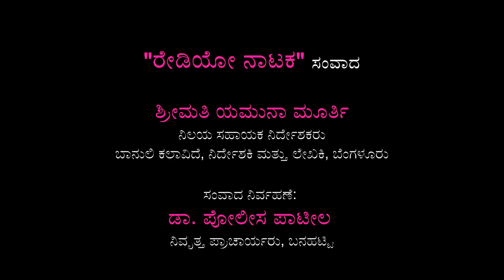ಶ್ರೀಮತಿ ಯಮುನಾ ಮೂರ್ತಿಯವರ ಮಾತು "ರೇಡಿಯೋ ನಾಟಕ" ಕುರಿತು | Talk with Smt. Yamuna Murthy on "Radio Drama"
ದಿನಕರ ಫೌಂಡೇಷನ್‌ (ರಿ), ನವದೆಹಲಿ
ಅರ್ಪಿಸಿದ
ನಿಸ್ತಂತು ಮಾಧ್ಯಮ ಕಾರ್ಯಕ್ರಮ-೧೪

ದಿನಾಂಕ: ೦೩.೦೧.೨೦೨೧
ಸಮಯ: ಸಂಜೆ ೬ ರಿಂದ

ಅತಿಥಿಗಳು:
ಶ್ರೀಮತಿ ಯಮುನಾ ಮೂರ್ತಿ,
ಬಾನುಲಿ ಕಲಾವಿದೆ, ನಿರ್ದೇಶಕಿ, ಲೇಖಕಿ, ಬೆಂಗಳೂರು

ಸಂವಾದ ನಡೆಸಿಕೊಟ್ಟವರು:
ಶ್ರೀ ಪೋಲೀಸ್‌ ಪಾಟೀಲ್‌, ನಿವೃತ್ತ ಪ್ರಾಚಾರ್ಯರು, ಬನಹಟ್ಟಿ,

ಕಾರ್ಯಕ್ರಮದಲ್ಲಿ ಪಾಲ್ಗೊಂಡವರು:
ಶ್ರೀಮತಿ ಕವಿತಾ ಹರೀಶ್‌ ಹೆಗಡೆ, ವಿಜಯಪುರ
ಪ್ರೊ. ರಂಗನಾಥ ಸಿಂಗಾರಿ, ನವದೆಹಲಿ
ಶ್ರೀ ಅಮರೇಶ, ನವದೆಹಲಿ

ಸಹಕಾರ:
ಶ್ರೀ ನಾರಾಯಣ ರಾಯಚೂರ, ಬೆಂಗಳೂರು
ಡಾ. ರಾಮಕೃಷ್ಣ ಮರಾಠೆ, ಬೆಳಗಾವಿ
ಶ್ರೀ ಟಿ.ಎಸ್.‌ ರಮೇಶ, ಬೆಂಗಳೂರು
ಶ್ರೀ ಸಂತೋಷ ಕುಮಾರ ಉಪಾಧ್ಯಾಯ, ನವದೆಹಲಿ

ಕಾರ್ಯಕ್ರಮ ಪರಿಕಲ್ಪನೆ - ಸಂಯೋಜನೆ:
ಶ್ರೀ ಶಿವಾನಂದ ಇಂಗಳೇಶ್ವರ
ರಂಗಕರ್ಮಿ, ನವದೆಹಲಿ